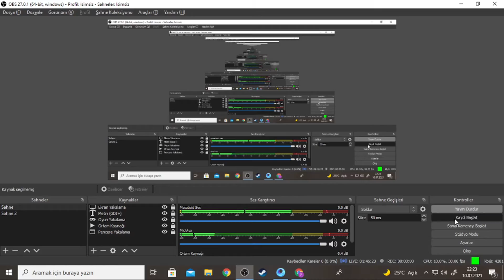TİTANİC VS YAKUP TDM PUBG MOBİLE